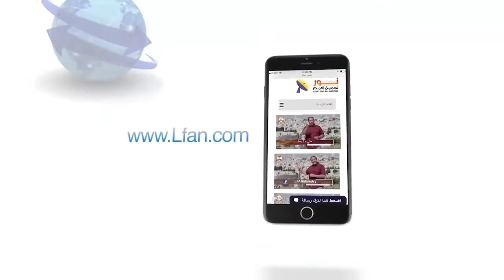488 لماذا يُرفض المسيح كابن الله؟ مقدمة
لماذا يُرفض المسيح كابن الله؟   مقدمة